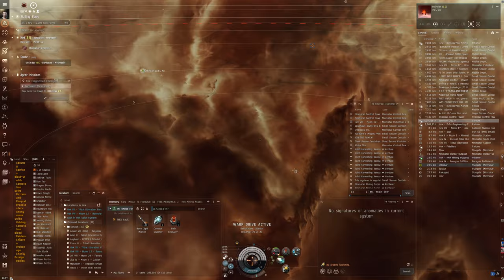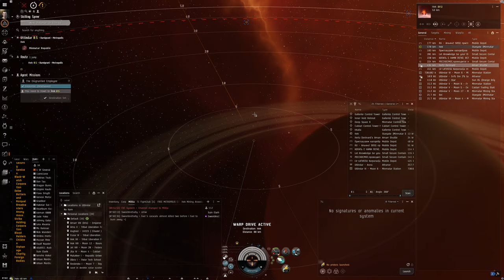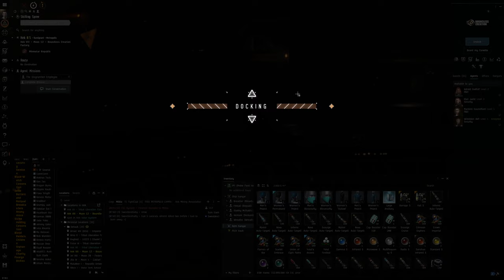Hello World: EVE Online Alpha Experience, Day 164